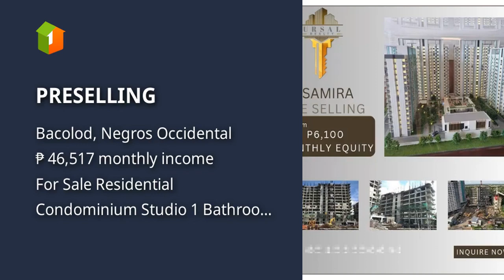PRESELLING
Price: ₱ 3,000,000
Condominium/Apartment Type: Residential Condominium
Number of Bathrooms: 1
Unit Size in sqm: 22 sqm.